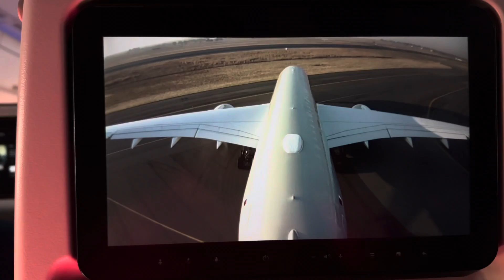Nokuhle’s Diary - Channel Trailer 📽️🍿🥰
hello hi 💕 I’m happy to see you here.

here’s a sneakpeak of what to expect from this channel 📽️.

super excited to be back on “this side” of YouTube
- Nokuhle 💋x